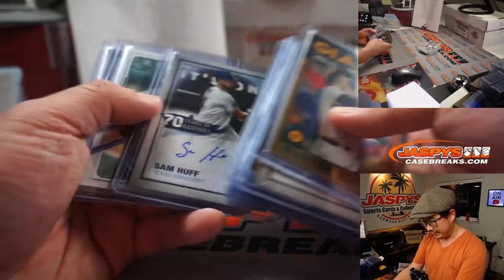RECAP // Sa, 02.13.21 // 6Box (jumbo) PYT #11 // 2021 Topps Series 1 Baseball (MLB)